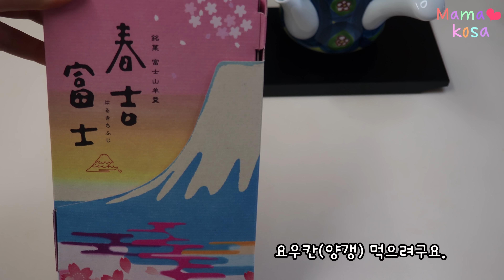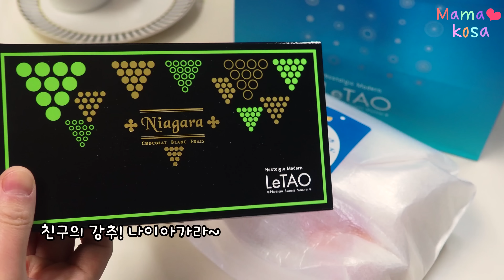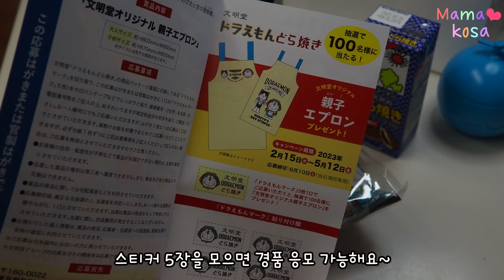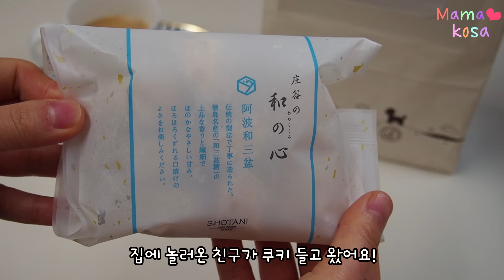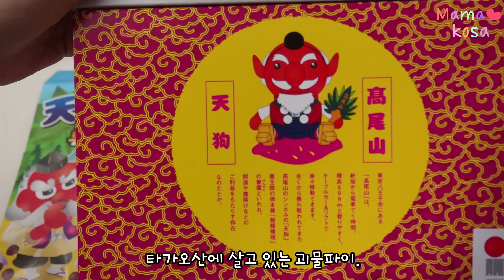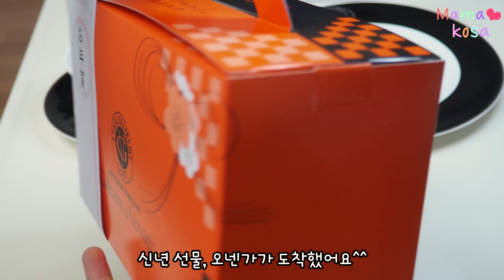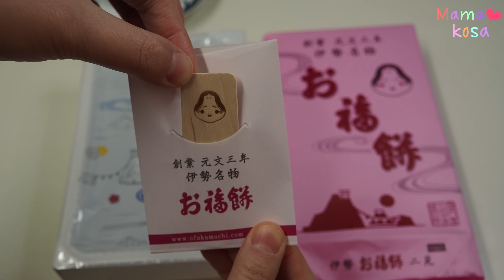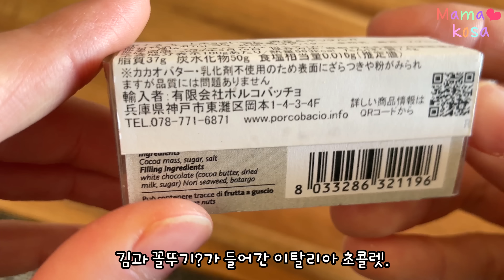일본 디저트,스위츠,화과자,간식 모음🍮ft. 도시락 싸기 전에 먹는 달달이 먹방😋70 종류 이상✨Japanese sweets, dessert🍡甘いものを食べるvlog🎈#5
아침 달달이, 후지산 과일 요우칸 Morning sweets, Mt. Fuji fruit Yokan

아침 달달이, 시세이도 파라 쿠키세트 Morning sweets, Shiseido Parlor Cookie Set

아침 달달이, 키티 만쥬 Morning sweets, Kitty manju

가성비 좋은 무인양품 바움쿠헨 선물상자 소개 Introduction of MUJI Baumkuchen gift box

아침 달달이, 고구마 파르페 Morning sweets, Sweet Potato Parfait

아침 달달이, 떠먹는 당고, 미타라시 인절미, 라무네, 딸기, 레몬 Morning Sweets, Dango, Mitarashi Kinako, Ramune, Strawberry, Lemon flavor

아침 다달이, 푸딩 케이크, Pudding cake

아침 달달이, 우메다 치즈라보 Morning sweets, Umeda cheese labo

아침 달달이, 하브스 케이크, 미르크레이프 Morning sweets,, HARBS cakes

아침 달달이, 르타오 나이아가라, 치즈케이크 Morning sweets, LeTAO

아침 달달이, 토푸스 레어 치즈 케이크 Morning sweets, Tops rare cheese cake

아침 달달이, 지이찌로 우유 푸딩 Morning sweets, Jiichiro milk pudding

아침 달달이, 딸기 웨하후르(웨하스+와플), 마시멜로 커피 Morning sweets, Strawberry Wehahur (Wahhas + Waffle), Marshmallow Coffee

아침 달달이, 닌교야키 Morning sweets, Ningyo-yaki, 人形焼き

아침 달달이, 오모테산도 키훼르봉 타르트, 바톤케이크 Morning sweets, Omotesando Quil-fait-bon キルフェボン

아침 달달이, 딘앤델루카 쿠키, 북해도 버터쿠키, 카라멜 푸딩 Morning sweets, Dean & Deluca Cookies, Hokkaido Butter Cookies, Caramel Pudding

 아침 달달이, 도라에몽 극장판 도라야키 & 도라야끼맛 두유 Morning sweets, Doraemon Dorayaki

아침 달달이, 이시카와현 기념품, 모나카 Morning sweets, Ishikawa monaka

아침 달달이, 키티 휘낭시에, 초코, 고프레 세트 Morning sweets, Kitty Financier, Chocolate set

아침 달달이, 오다이바 한정 여신의 딸기 크림 바움쿠헨 Morning sweets, Odaiba Limited Goddess Strawberry Cream Baumkuchen

아침 달달이, 콘가리 키티 야키 Morning sweets, Kongari kitty yaki

휘몰아치는 달달이, 디저트 먹방, 요모기모찌, 인절미쿠키, 피에르에르메 마카롱, 고디바 생일캔, 폴 하트파이, 과일젤리, 통조림 치즈케이크 Sweets dessert mukbang, Yomogi ,Mochi Injeolmi Cookie, Pierre Herme Macaron, Godiva Birthday Can, Paul Heart Pie, Fruit Jelly, Canned Cheesecake

아침 달달이, 핼러윈 타르트 Morning sweets, Halloween Tarts

아침 달달이, 스위토포테토 화과자 Morning sweets, Sweet potato Wagashi

간식 먹방🍠고구마 무화과 롤케이크, 오하기 모찌 Dessert, Sweet potato roll cake, Ohagi mochi

아침 달달이, 한천푸딩 Morning sweets, agar pudding

아침 달달이, 타카오산 텐구 꼬딱지, 자색 고구마파이 Morning sweets, Tengu from Takao, purple sweet potato pie

아침 달달이, 산겐자야 이치비코 Morning sweets, Ichibiko, Sangenjaya

대만간식 언박싱 & 먹방 Taiwanese sweets

아침 달달이, 크리스마스 요쿠모쿠 시가렛, 초코 바움쿠헨 Morning sweets, Christmas yokumoku Cigarette, Chocolate Baumkuchen

아침 달달이, 눈으로 먹는 쿠즈모찌 Morning sweets, Kuzumochi, arrowroot rice cake

아침 달달이, 토끼 식빵 Morning sweets & Coffee time, Rabbit bread

 아침 달달이, 버터 케이크 Morning sweets, butter cake

아침 달달이, 새해 초콜렛 Morning sweets, new year chocolate

아침달달이, 오넨가 Morning sweets, Onenga sweets

아침 달달이, 앙꼬 와라비모찌 Morning sweets, Anko warabimochi

코스트코 최애 바움쿠헨, 도너츠, Costco's favorite baumkuchen, donuts

슈젠지 만쥬, Shuzenji Manju,

우메다 컵 치즈 케이크 & 마카롱, Umeda Cup Cheesecake & Macaron,

통조림 빵 리뷰~  Review of Canned bread

아침 달달이, 복떡, 화과자 오후쿠모찌 Morning sweets, Japanese sweets Ofuku-mochi

리락쿠마 카타누키 바움쿠헨, Rilakkuma Katanuki Baumkuchen,

록본기 브리꼴라쥬 빵, Roppongi bricolage bread,

도지마롤, dojima roll

쿄토 카라스야마 사쿠라밀크 솜사탕, Kyoto Karasuyama Sakura Milk Cotton Candy,

호놀룰루 쿠키, Honolulu Cookies

새우 센베이, 자갈 초콜렛, 후쿠오카 아마오우 딸기젤리, Shrimp rice crackers, gravel chocolate, Fukuoka Amaou strawberry jelly

찹쌀떡 다이후쿠, Daifuku

생크림 케이크, cake

군고구마  sweet potato

한국떡, Korean rice cake

발사믹 소스 치즈 토스트, Balsamic Sauce Cheese Toast,

Lerepas 루파빵! 커피번

기간한정 메로나 맛 아이스크림, melon ice cream

연유 쿠키 condensed milk cookies

고디바 초코, 이탈리아 생선 초코, Godiva Choco, Italian Fish Choco,

모라나가 산리오 쿠키, Moranaga Sanrio Cookies

한입 치즈케이크, cheese cake

키무라야+마이센 콜라보 살구쨈 콩샌드위치,간식 먹방
Maisen Collaboration Apricot Jam zunda Sandwich

쟈지 푸딩 milk pudding